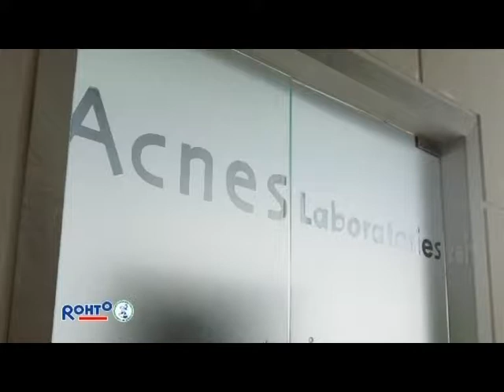Acnes 3 Step Solution 25Sc